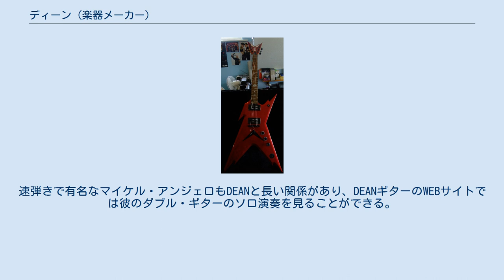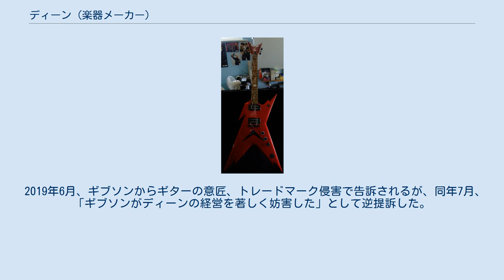ディーン (楽器メーカー)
ディーン（DEAN GUITARS）は、アメリカの楽器製造メーカー。
1976年にディーン・ゼリンスキーにより設立。
米国のヘヴィメタルバンドであるパンテラのギタリスト、ダイムバック・ダレルとエンドースしていたことで有名。
ダレルの死後、ヘヴィメタルバンドであるメガデスのデイヴ・ムステインやマイケル・シェンカーなどとエンドースしている。
速弾きで有名なマイケル・アンジェロもDEANと長い関係があり、DEANギターのWEBサイトでは彼のダブル・ギターのソロ演奏を見ることができる。
Mの字に似た角のようなヘッド部が特徴的。
 変形ギターのメーカーとして有名だが、「Hardtail」など正統系のデザインも人気がある。
 ギター以外では、ブライアン・ブロムバーグが使用している"B3"(B-Squared)ベースなどをリリースしている。
 2019年6月、ギブソンからギターの意匠、トレードマーク侵害で告訴されるが、同年7月、「ギブソンがディーンの経営を著しく妨害した」として逆提訴した。
 2008年、創始者であるディーン・ゼリンスキーがディーン・ギターズ社を売却し、自らのブランドDBZを立ち上げる為退社、さらにDBZとも袂を分かち、2012年にDean Zelinsky Private Labelを設立した。